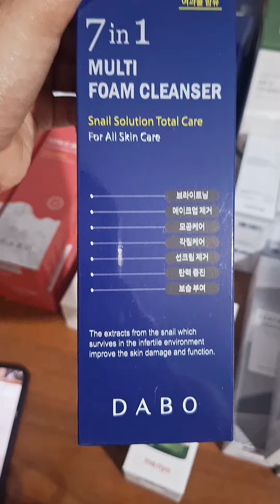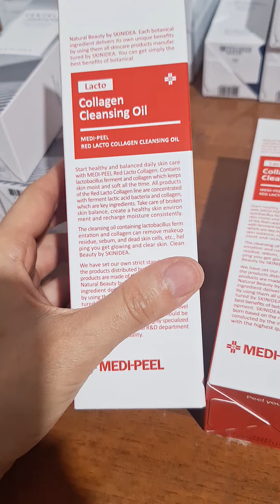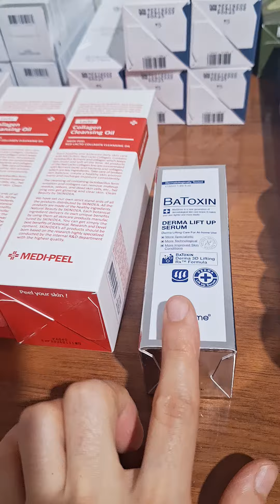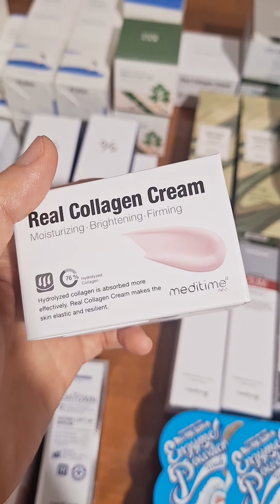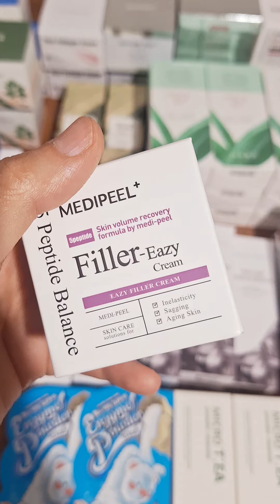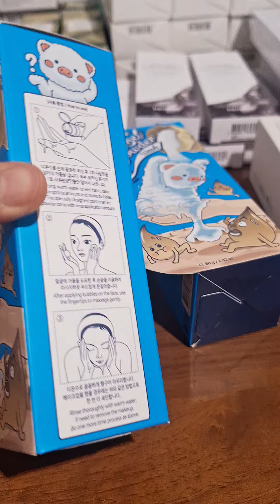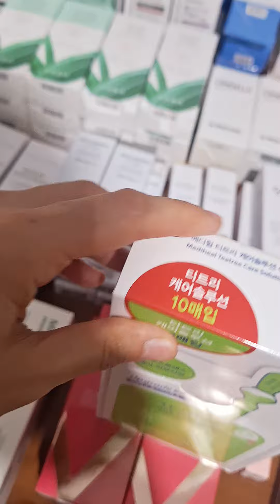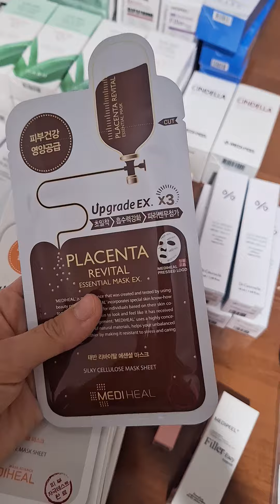Yangi kosmetikalar keldi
Telegram kanalim
kosmetikalarni narxini korsez bòladi.